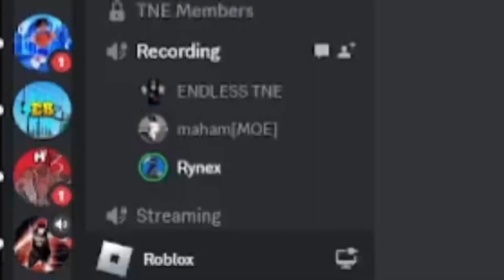THE DUO WE ALWAYS NEEDED…I CARRIED @LowkeyEndless “3 LEVEL SHOT CREATOR” ​⁠ | RH2 THE JOURNEY